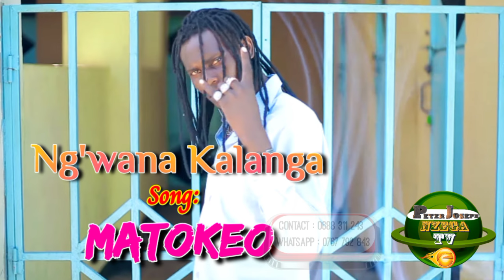2024 Ng'wana Kalanga - Matokeo (Official Music 2024) by 𝐏𝐞𝐭𝐞𝐫𝐌𝐚𝐜𝐨𝐦𝐩𝐮𝐭𝐞𝐫𝐍𝐳𝐞𝐠𝐚